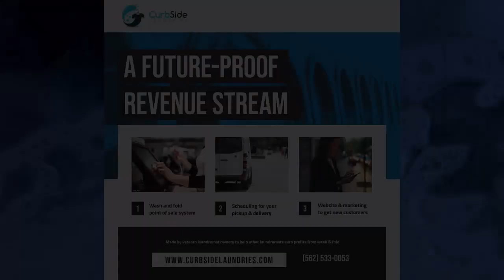Think INSIDE the Box to Grow Your Laundromat's Revenue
Laundry "Matt" talks to Joe Dan & Kelli of Splash Em Out Laundromat

We talk about the future of wash and fold, pickup and delivery, maximize your revenue by thinking INSIDE the box, best practices, the Curbside Conference, choosing the right POS software for your laundromat, techniques to keep your laundromat and service FRESH, women in laundry, and more!